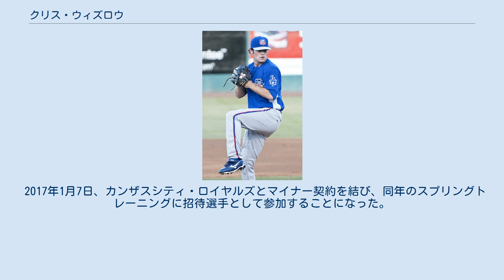クリス・ウィズロウ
クリストファー・マイケル・ウィズロウ（Christopher Michael Withrow，1989年4月1日 - ）はアメリカ合衆国テキサス州オースティン出身のプロ野球選手（投手）。
右投右打。
現在はMLB・カンザスシティ・ロイヤルズ傘下に所属している。
 実弟は同じくプロ野球選手のマット・ウィズロウ。
 2007年のMLBドラフト1巡目（全体20位）でロサンゼルス・ドジャースから指名され、6月15日に入団。
ルーキー級ガルフ・コーストリーグ・ドジャースで6試合に登板した。
 2008年はA+級インランド・エンパイア・シックスティシクサーズでプレー。
4試合に登板した。
 2009年はA+級インランド・エンパイアでプレー。
19試合に登板し、6勝6敗・防御率4.69だった。
8月にAA級チャタヌーガ・ルックアウツへ昇格。
6試合に登板し、2勝2敗・防御率3.95だった。
 2010年はAA級チャタヌーガでプレー。
27試合に登板し、4勝9敗・防御率5.97だった。
 2011年もAA級チャタヌーガでプレー。
25試合に登板し、6勝6敗・防御率4.20だった。
 2012年もAA級チャタヌーガでプレー。
22試合に登板し、3勝3敗2セーブ・防御率4.65だった。
 2013年はAAA級アルバカーキ・アイソトープスで開幕を迎え、6月11日にメジャー初昇格を果たした。
6月12日のアリゾナ・ダイヤモンドバックス戦でメジャーデビュー。
同点の7回表1死から登板し、0.2回を無失点に抑えた。
9月3日のコロラド・ロッキーズ戦では3点リードの9回裏2死から登板し、0.1回を無失点に抑え、初セーブを記録した。
この年は26試合に登板し3勝0敗1セーブ・防御率2.60だった。
ポストシーズンでもロースター入りし、ディビジョンシリーズのアトランタ・ブレーブス戦・第2試合目に登板した。
1点ビハインドの7回裏から登板したが、0.2回を1安打2失点1四球1奪三振で途中降板した。
チャンピオンシップシリーズでもロースター入りし、第1試合目で同点の延長12回裏から5番手として登板。
12回裏は無失点に抑えたが、13回裏1死の場面でダニエル・デスカルソに安打を許し、続くマット・カーペンターに四球を与え、1・2塁となり降板した。
代わったケンリー・ジャンセンがカルロス・ベルトランにサヨナラ適時打を打たれ、敗戦投手となった。
 2014年は6月にトミー・ジョン手術を受け、シーズンを終える。
 2015年5月27日にアルベルト・カヤスポ、エリック・スタルツ、イアン・トーマス、フアン・ハイメとのトレードで、フアン・ウリーベと共にアトランタ・ブレーブスに移籍した。
この年は、メジャー・マイナー共に登板機会はなかった。
 2016年はリリーフとして一定の定着をし、46試合に登板。
防御率3.58・3勝無敗・WHIP1.22というまずまずのピッチングを見せた。
12月2日にノンテンダーFAとなった。
 2017年1月7日、カンザスシティ・ロイヤルズとマイナー契約を結び、同年のスプリングトレーニングに招待選手として参加することになった。